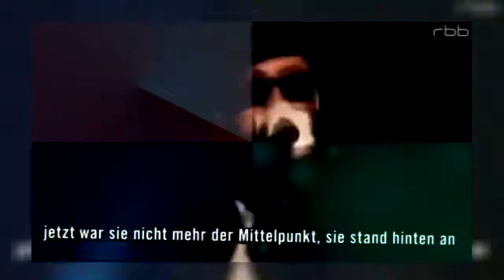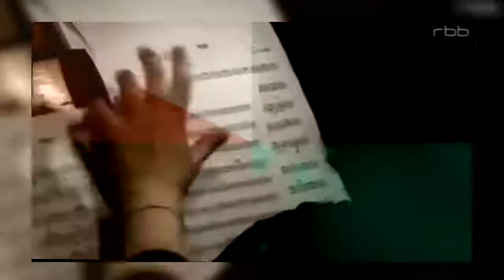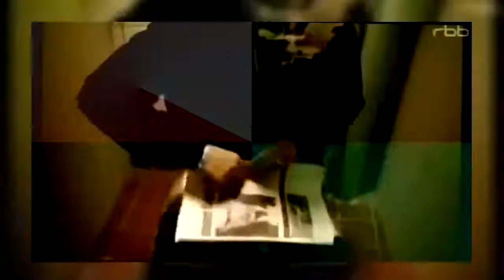Deutsch Rap Legende Sido Sein Weg zum Erfolg Dokumentation 2016 NEU in HD 2